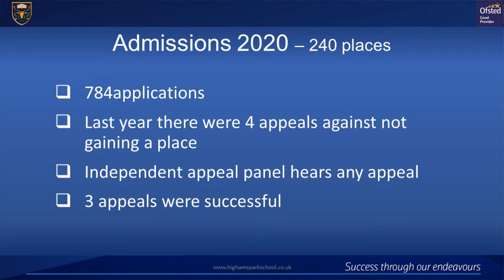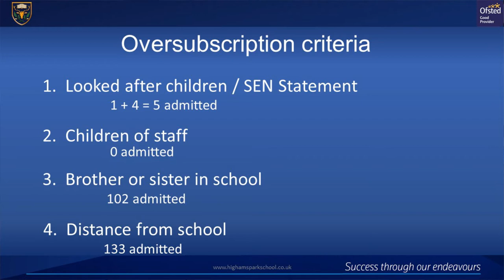Highams Park School Year 6 Open Evening Application Process